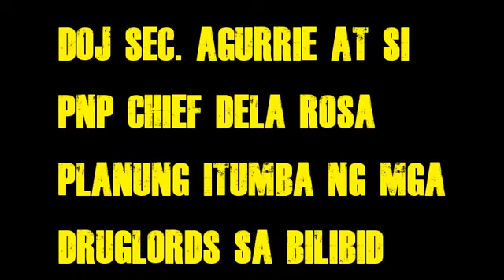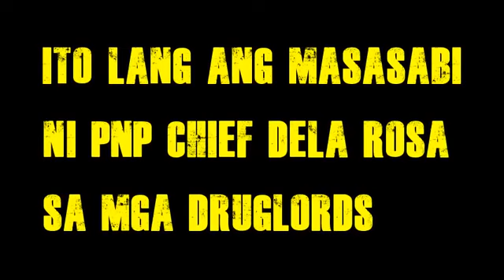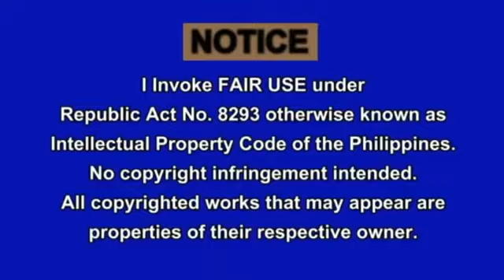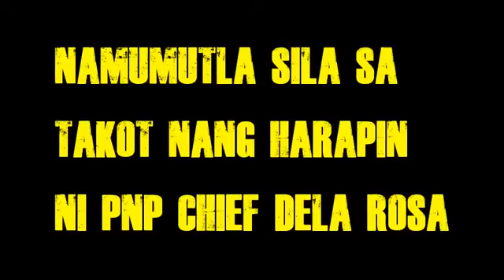PNP Chief Dela Rosa and DOJ Sec Aguirre Nais Ipapatay ng mga Druglords Sa Bilibid